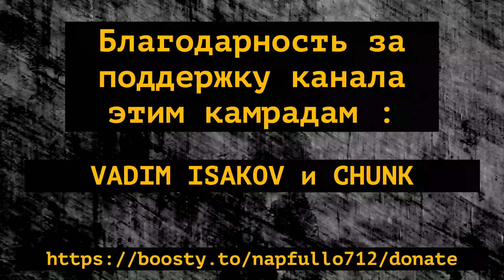Тупак с пацанами из THUG LIFE 1993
Поддержать автора :

boosty.to/napfullo712